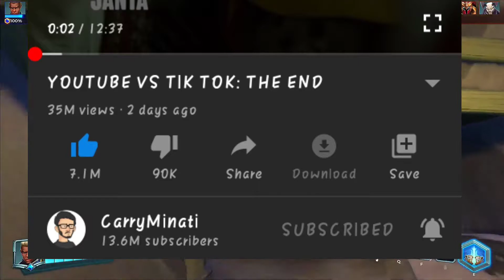Carryminati (YouTube Vs tiktok The end) record broken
In this I am going to show the record which are broken by carryminati by the video (YouTube Vs tiktok The end) and he had also surpassed Akshay Kumar and he had break many records and like the video

I CREATED THIS CHANNEL ON 15 september2018. FRIENDS “cyber minor tv” IS A YOUTUBE CHANNEL WHERE YOU FOUND • TECHNOLOGY-RELATED VIDEOS [IN HINDI] • Top 10 mobiles, laptops [IN HINDI] • TECH NEWS [IN HINDI] I WILL TRY TO BRING GOOD CONTENT FOR YOU. I HOPE YOU WOULD LIKE OUR CHANNEL “cyber minor tv”. IF YOU LIKE OUR CHANNEL THEN PLEASE KEEP SUPPORTING!! KEEP SHARING!!. AND PLEASE S-U-B-S-C-R-I-B-E OUR CHANNEL FOR MORE NEW VIDEOS. IF YOU LIKE TECHNOLOGY TRICKS VIDEO